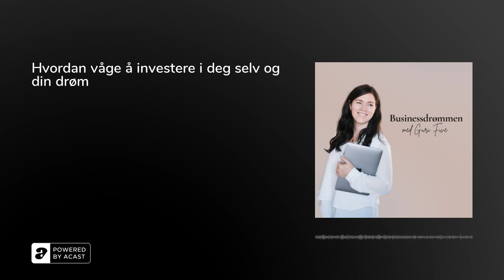Hvordan våge å investere i deg selv og din drøm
Er du redd&nbsp;for å bruke sparepengene dine for å investere i deg selv og din drøm? I denne episoden av podkasten Businessdrømmen snakker onlinegründer Guri Five om sin erfaring med å være ny gründer og det å være redd for å investere penger i sin business. Hun&nbsp;deler tanker rundt investeringer som&nbsp;hun gjerne skulle hørt da hun selv var ny.&nbsp;

Her kan du få 30 dager gratis prøveperiode med Kajabi* bedre og Guri Five har ingen ansvar for selve prøveperioden. Den inngår du selv med Kajabi og det er de som vil følge deg opp videre.

Vil du ha hjelp med å starte og skalere din onlinebusiness? Sjekk ut disse mulighetene her:For mer inspirasjon bestill boken "Design din drømmebusiness" her:&nbsp; hjelp til å lage ditt første digitale produkt i denne masterclassen: "Fra idé til produkt".&nbsp;Få tilgang til masterclassen her.&nbsp;Ønsker du steg-for-steg-oppskriften på å starte din onlinebusiness? Bli med i programmet&nbsp;"Fra drøm til business" herVil du bli en del av et godt onlinegründer-fellesskap? Bli med i&nbsp;medlemsportalen SoMe-klubben&nbsp;Gode gratisressurser:Start din egen nettbusiness - minikurs:&nbsp;Klikk her for å starte og for å få 30 businessideerØnsker du mer klarhet i hva du drømmer om?:&nbsp;Last ned gratis visualiseringsguideVil du ha flere følgere i sosiale medier?&nbsp;Last ned stegene du må vite om her&nbsp;